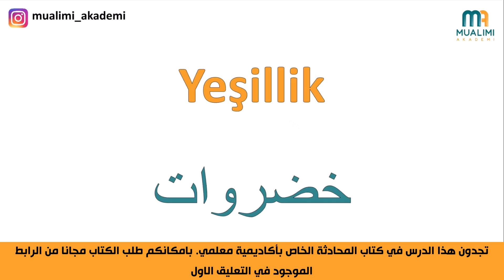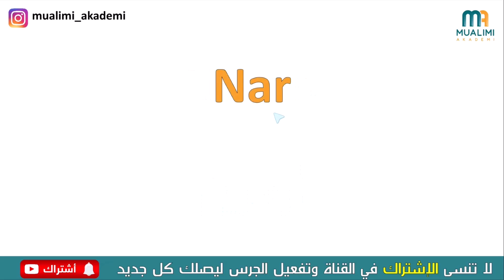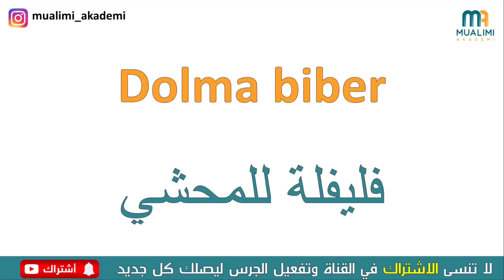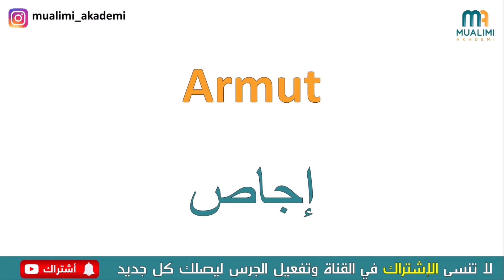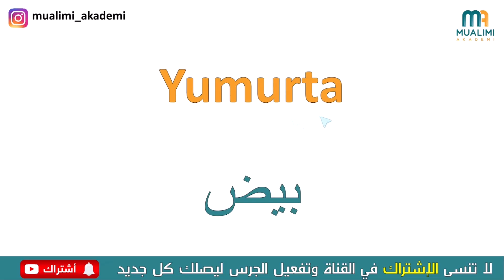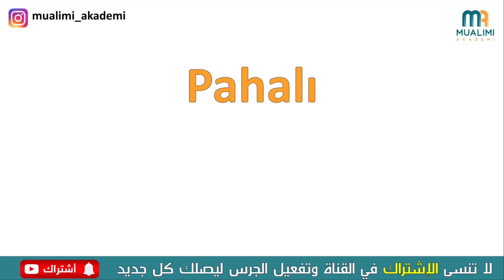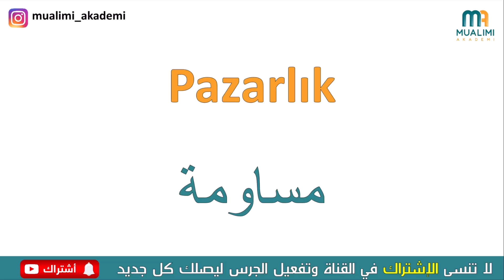تعلم اللغة التركية | اسماء الخضار والفواكهة باللغة التركية | تعلم اللغة التركية من الصفر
تعلم اللغة التركية من الصفر وبسهولة - دورة كاملة تعلم اللغة التركية للمبتدئين

مرحباً بكم في دورتنا المميزة لتعلم اللغة التركية ببساطة وفعالية! هذه الدورة مصممة خصيصاً للمبتدئين الذين يرغبون في تعلم التركية من الأساسيات وصولاً إلى الإتقان في غضون 10 أيام فقط. نعدكم بتجربة تعلم ممتعة وغنية بالمعلومات.

في هذه السلسلة من الفيديوهات، سنبدأ بتعليم أساسيات اللغة التركية، مروراً بالقواعد الأساسية والمفردات الضرورية. ستتعلمون كيفية تكوين الجمل والتحدث بثقة مع تطبيقات عملية وتمارين تفاعلية.

ستجدون في كل حلقة شروحات واضحة ومبسطة تمكنكم من استيعاب الدروس بسرعة وفعالية. سواء كنت تخطط لزيارة تركيا، أو ترغب فقط في تعلم لغة جديدة، فإن هذه الدورة هي البداية المثالية لك.